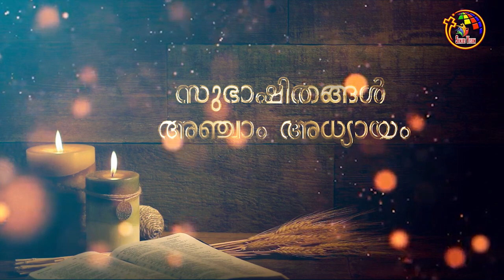സുഭാഷിതങ്ങൾ 1-5 | Proverbs 1-5 | Bible @ 365 | Day 186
BibleStudy സുഭാഷിതങ്ങൾ 1-5 | Proverbs 1-5 | Bible @ 365 | Day 186